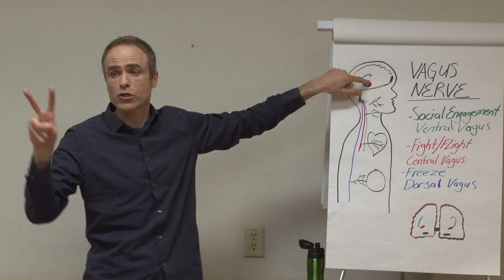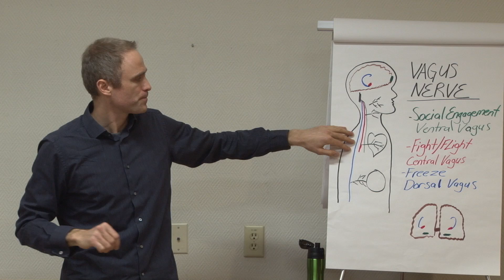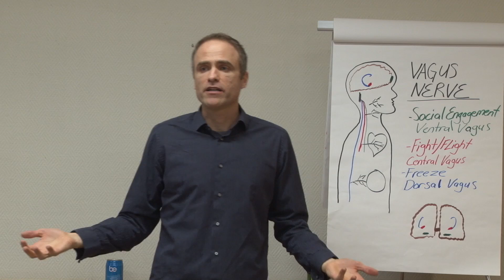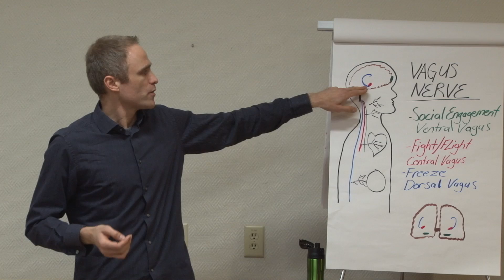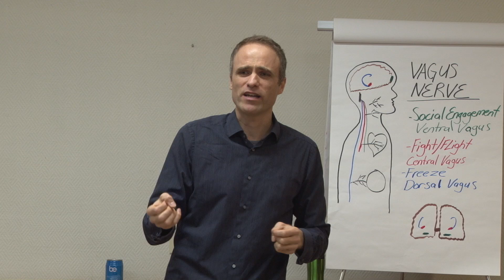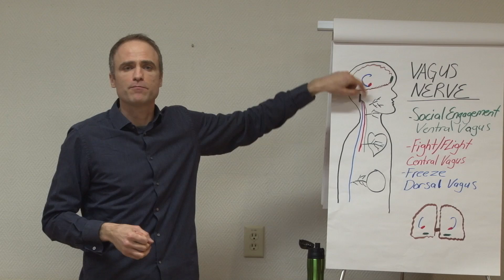Empathy and the Brain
For more of my interviews as well as my music, blog and photography, go

NVC Trainer Eric Bowers explains how empathy supports our brains and nervous systems.

For more information on the Polyvagal Theory, I recommend this talk by Seth Porges, son of Polyvagal Theory originator Stephen Porges